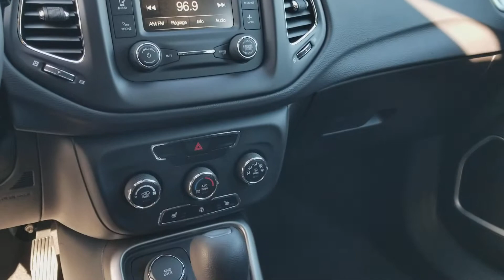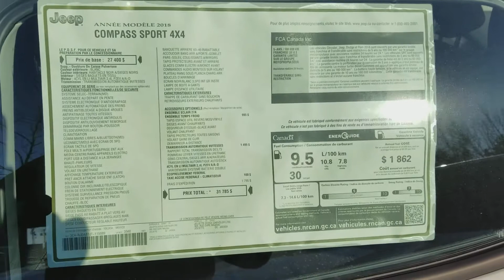Jeep Compass 2018 sport 4X4- vue d'ensemble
Obtenez une petite vue d'ensemble du nouveau Jeep Compass 2018 sport 4X4. Celui-ci à l'ensemble temps froid et il est disponible avec une promotion Joliette Dodge avec 700$ comptant à 200$/2 semaines taxes incluses en location 39 mois.